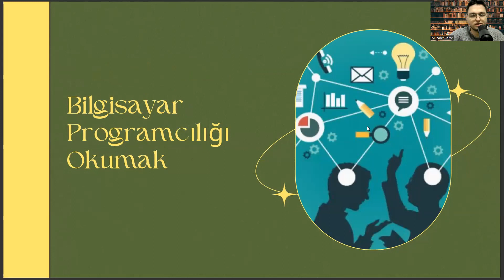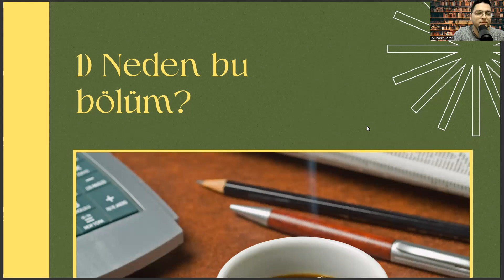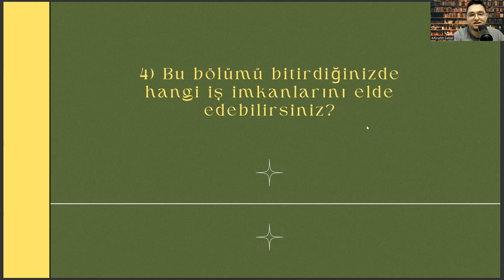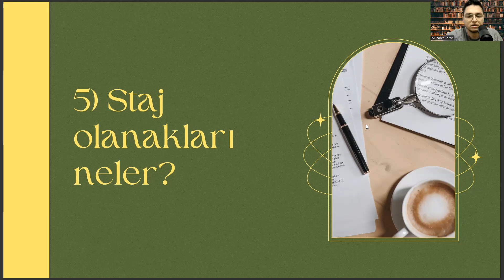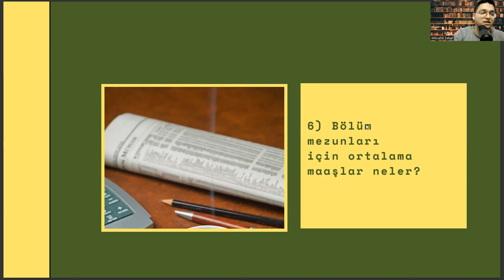Kayseri Üniversitesi'nde Bilgisayar Programcılığı Okumak | İş Alanları, Maaş vd.